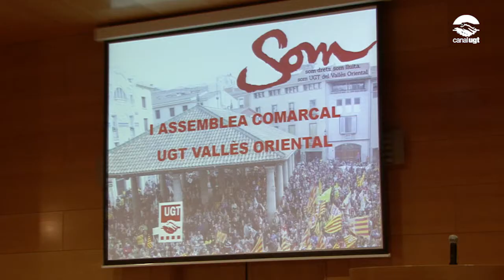Òscar Riu ratificat al capdavant de la UGT del Vallès Oriental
Òscar Riu ha estat ratificat al capdavant de la UGT del Vallès Oriental